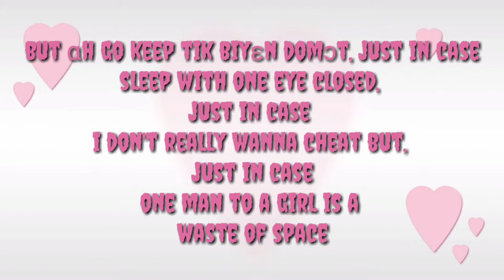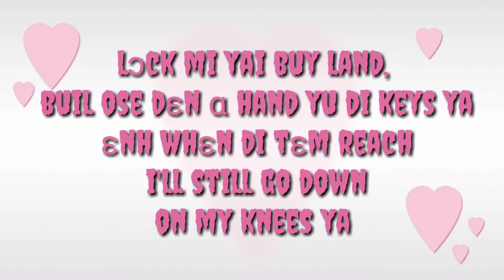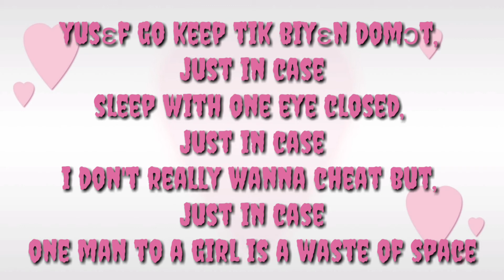Drizzilik_Just_in_Case_Lyrics_Video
Sierra Leone